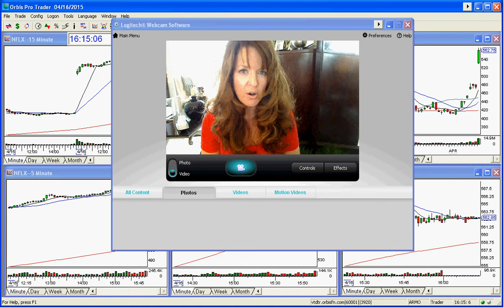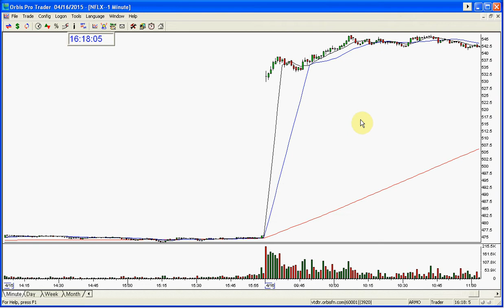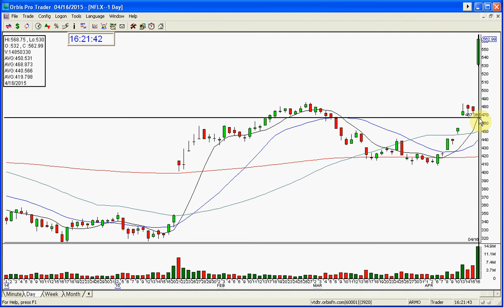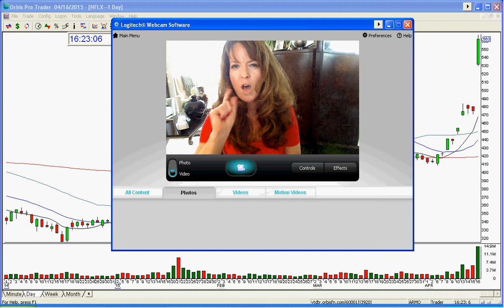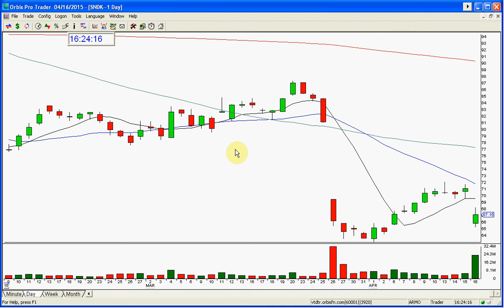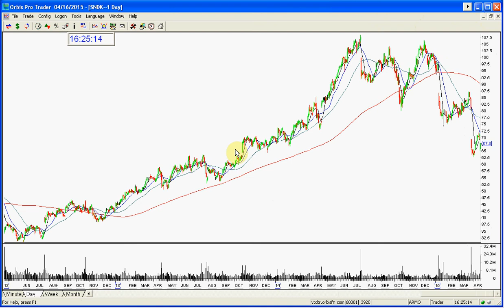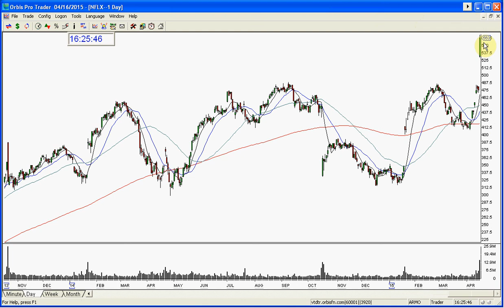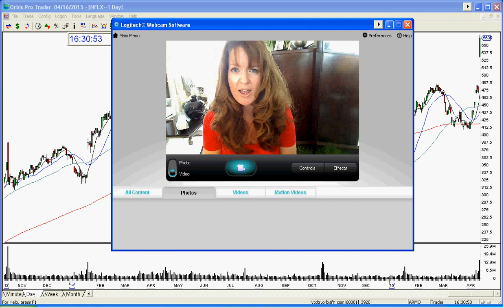NFLX REVIEW 4 16 2015